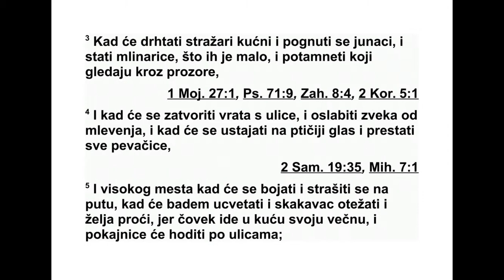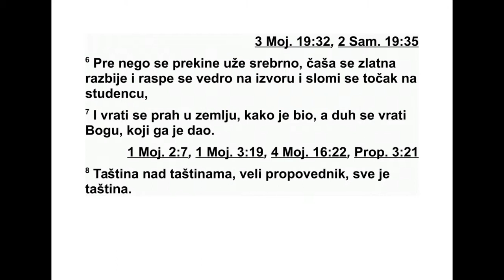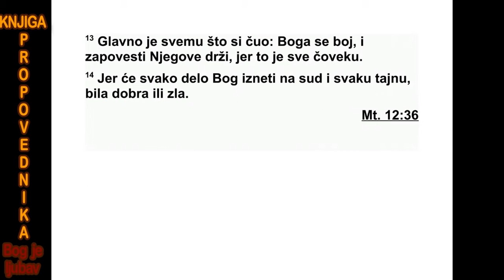KNJIGA PROPOVEDNIKA DVANAESTA GLAVA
12 Сећај се свог Величанственог Створи -
теља у данима младости своје, пре него што
дођу зли дани и стигну године за које ћеш
ре ћи: „Нису ми миле”; 2 пре него што по там -
ни светлост сунца и месеца и звезда, и поч -
ну да долазе облаци с кишама; 3 у дан кад
почну да дрхте чувари куће и погну се ју на -
ци, и престану да раде млинарице јер их је
ма ло, и кад потамне оне које гледају кроз
про зоре; 4 кад се затворе врата улична и
стиша се звук млина који меље, и човек поч -
не да устаје на птичји глас, и кад се стишају
звуци песме; 5 кад човек почне да се боји
висине и да страхује на путу; и кад бадем
процвета и скакавац отежа и жеља прође,
јер човек иде у дом у коме ће дуго остати, а
они што наричу већ се крећу улицом. 6 Се -
ћај га се пре него што се пре кине ланац сре -
брни и сломи посуда златна, пре него што се
разбије крчаг на извору и сломи се точак на
бунару. 7 Тада се прах враћа у земљу, где је
и био, а дух се враћа Богу, који га је дао.
8 „Испразност над испразностима!”, рекао
је онај који је поучавао народ. „Све је ис -
празност!”
9 И не само што је онај који је поучавао
народ био мудар, већ је стално преносио
зна ње народу, размишљао и темељно истра -
жи вао, и саставио збирку многих мудрих по -
с ло вица. 10 Онај који је поучавао народ тру -
дио се да пронађе угодне речи и да напише
тачне речи истине.
11 Речи су мудрих људи као жаока, и они
који се баве сакупљеним изрекама налик су
клиновима забијеним. Такве речи потичу од
једног пастира. 12 А с оним што је преко то -
га, сине мој, буди опрезан: Нема краја сас -
тав љању многих књига и прекомерно чита -
ње тих књига замара тело.
13 Закључак свега што си чуо јесте ово:
Бој се Бога и држи се његових заповести.
Јер то је сва дужност човеку. 14 Јер ће Бог
до нети суд о сваком делу и о свему што је
скривено, и рећи ће да ли је оно добро или
зло.